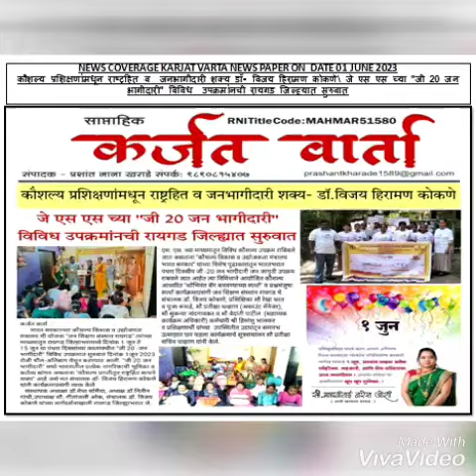JAN SHIKSHAN SANSTHAN RAIGAD MAHARASHTRA CELEBRATE G - 20 JAN BHAGIDARI EVENTS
💐 *JAN SHIKSHAN SANSTHAN RAIGAD MAHARASHTRA CELEBRATE THE PROGRAMME UNDER G - 20 JAN BHAGIDARI EVENTS FROM 1ST JUNE 2023 TO 15TH JUNE 2023 IN 15 BLOCKS OF RAIGAD DISTRICT THE REPORT WITH MUSICAL BACKGROUND IT IS KINDLY FOR INFORMATION.*💐

THANKING YOU,
*DR. VIJAY HIRAMAN KOKANE*
DIRECTOR
JAN SHIKSHAN SANSTHAN, RAIGAD
JanBhagidari Jan Bhagidari on the Sidelines of G20 Ewgm